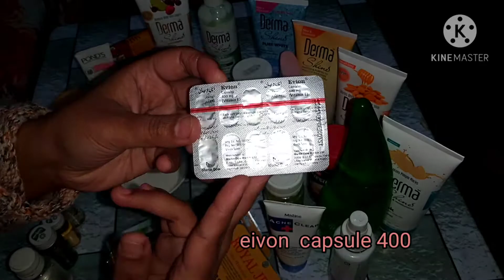my winter skin care routine(most affordable products) winter skin care | winter skin care tips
Asalam-o-Aliakum viewer's